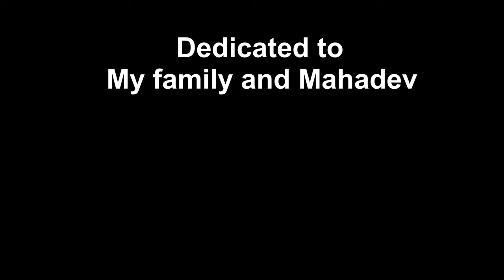Ladakh Ride | Beautiful Leh City Part 2 | Episode 12 | A Northern Odyssey | Ladakh 2023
Here we go, episode 12 of the journey out now. Second day in Leh with a visit to Leh market and Shanti Stupa